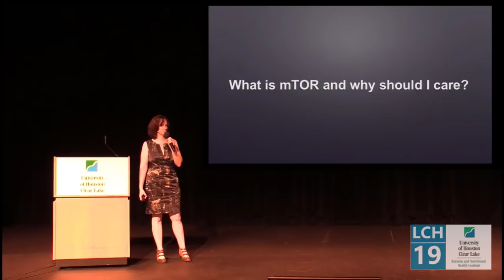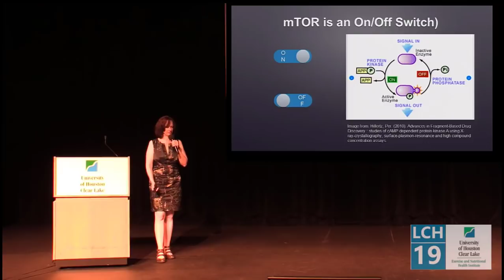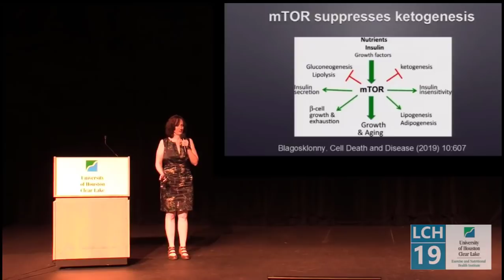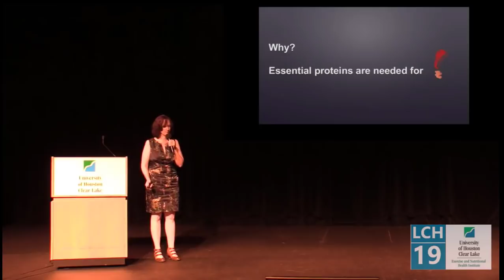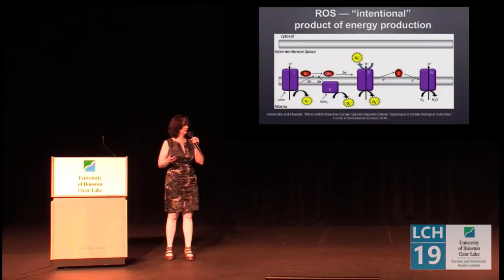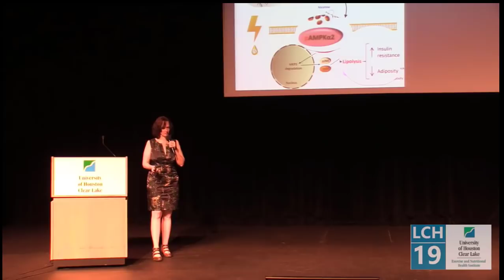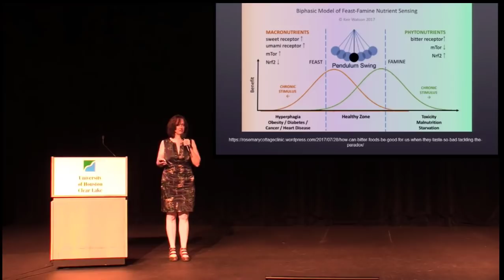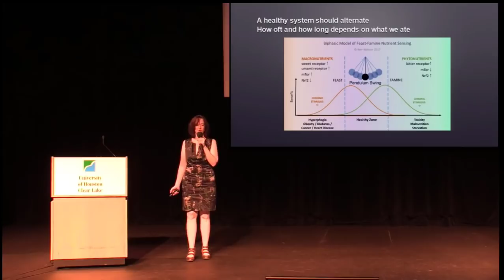Amber O'Hearn |LCH2019 | Plant-Based or Carnivore: What’s the Best for mTOR?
Low Carb Houston 2019 was held in Clear Lake at the University of Houston Clear Lake in October. Thank you for making Low Carb Houston 2019 a success! It is our sincere hope that the event enriched your life and will educate and motivate you to enact healthy lifestyle changes.
Dr Nadir Ali is now offering Online Consultations
Thank you! EMF Team
Exercise and Nutritional Health Institute